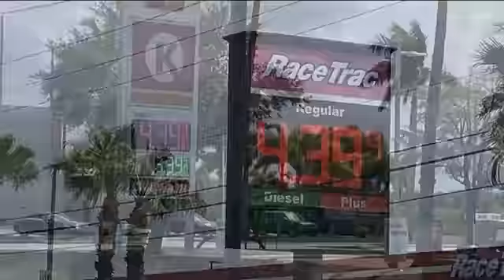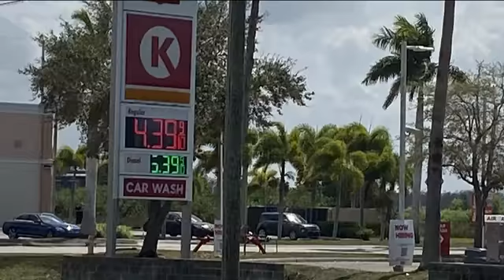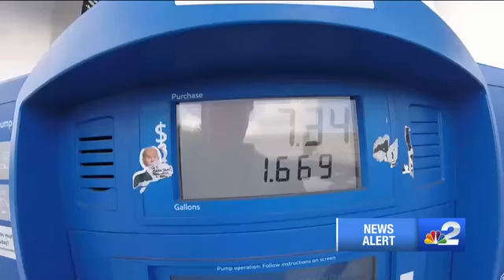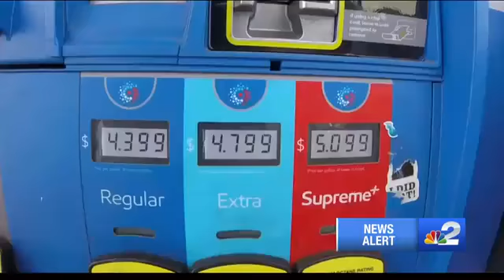Commuters feel the pinch of skyrocketing gas prices